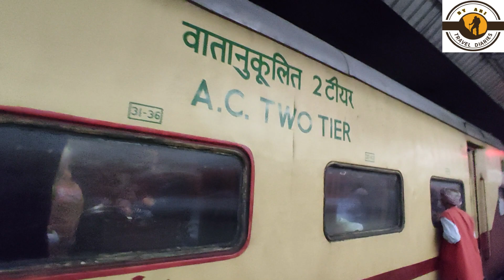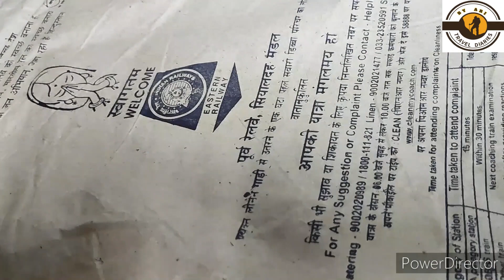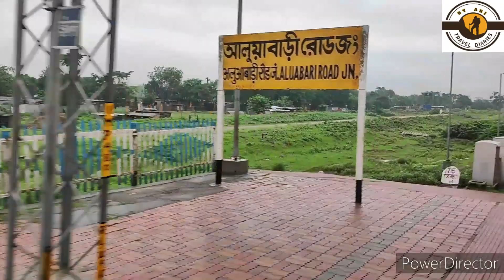KANCHAN KANYA EXPRESS(13149) FULL JOURNEY | KANCHAN KANYA 2 AC COACH | SILIGURI TO SIKKIM BY ROAD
Sealdah To  SILIGURI Jn (SGUJ) Journey By 13149 KANCHAN KANYA Express.

This Train Is Run Between Sealdah And New Alipurduar
Kanchankanya Express arrives New Siliguri JN at 08:05 AM
Kanchankanya Express Depart Sealdah AT Depart Sealdah 20:35 And Next DAY Arrive New Alipurduar AT 12:30 PM

The Train Runs With Electric Loco From Sealdah- New Jalpaiguri
New Jalpaiguri- New Alipurduar By Diesel Locomotive

In this video you will be informed about the Timings and Fare of this train...And also you will be able to see the entire journey and feel as if you yourself is traveling along with me...

After watching this video do let me know that whether you enjoyed this video or not And what changes you expect in my Future videos...

Facebook : Travel Diaries By ARI

Thank You soo much for spending your time with me .